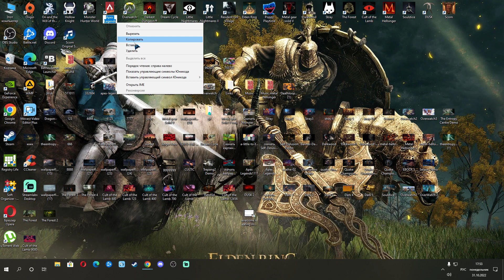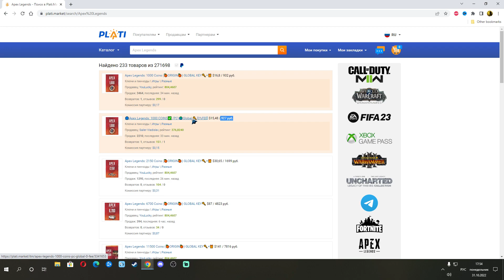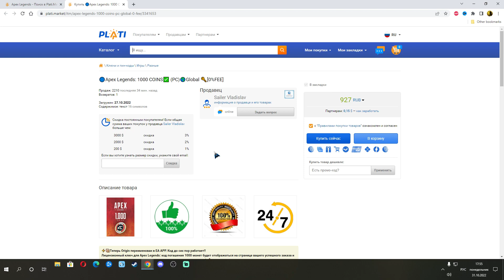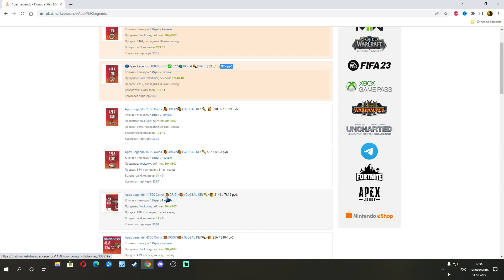everyone is eating money in Corman so that we get ourselves new steam accounts(two)